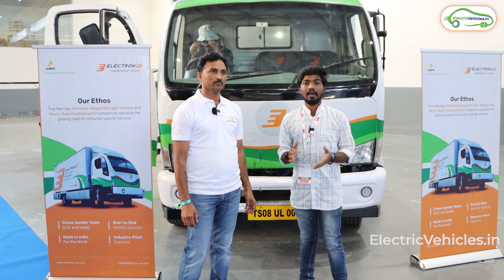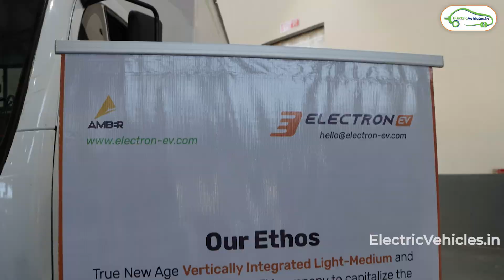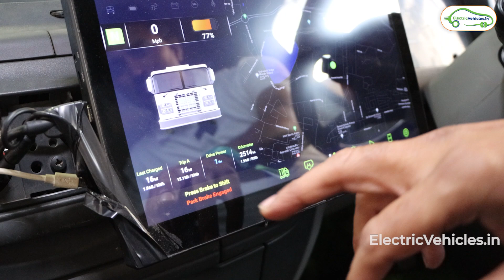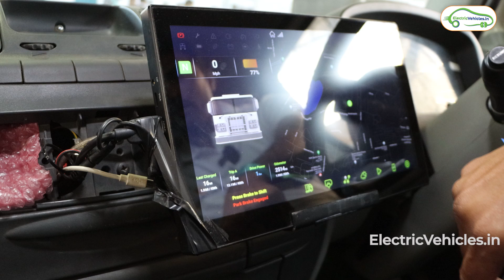RetroFit Electric Truck | Load Capacity 5 Tons | Electric Trucks In India | Electric Vehicles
RetroFit Electric Truck | Load Capacity 5 Tons | Electric Truck In India | Electric Vehicles